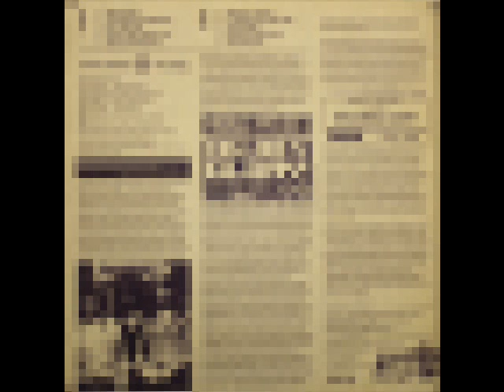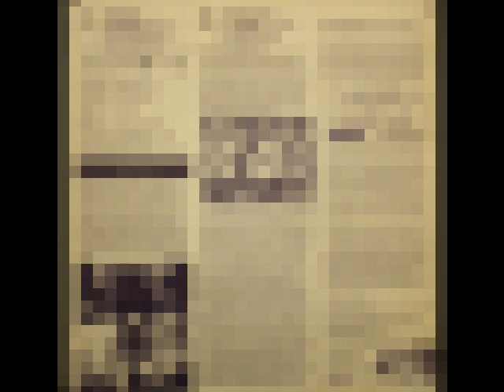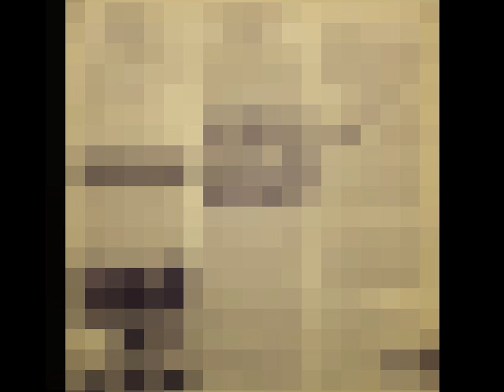England's Glory - Bright Lights.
Track 6 from the 1987 release on the 5 Hours Back label.
Recorded in 1973 Peter Perrett's pre Only Ones band England's Glory featuring John Newey on drums, Harry Kakoulli on bass and David Clarke on lead guitar.
Reissued in 1994 on the Anagram Label with 3 extra tracks from a later recording session.